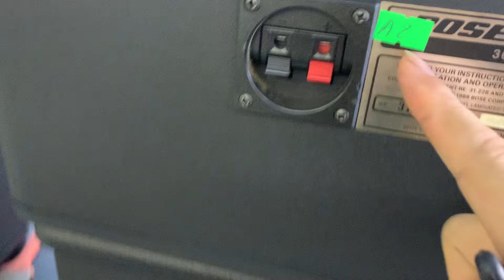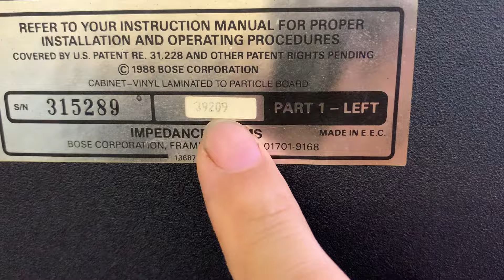LOA BOSE 305 và 301 sizi 4 trả luôn 3 đôi đi hà nội!0963179989